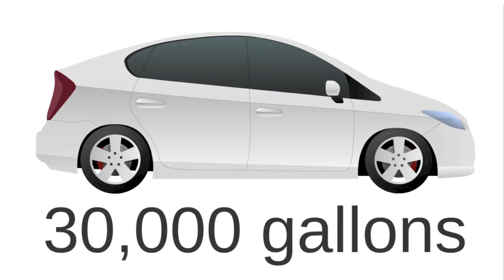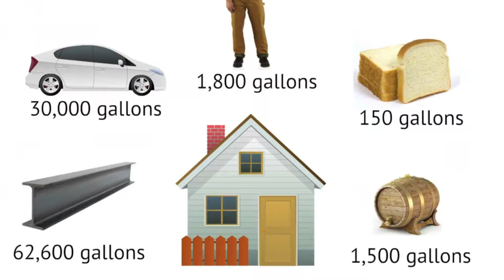AWS Water Conservation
Annually, Advanced Waste Services transforms more than 70 million gallons of wastewater into clean, reusable water.